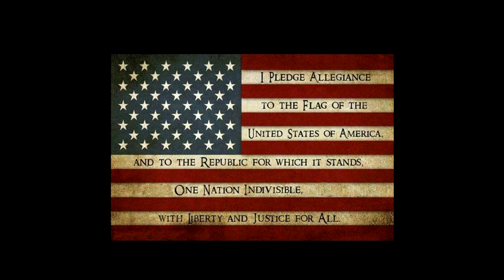KDRA Super Stocks | Richmond Raceway | June 25 , 2016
Richmond Raceway
KDRA Super Stocks